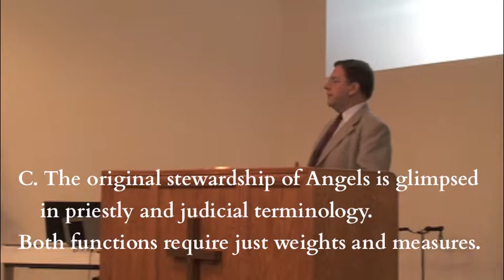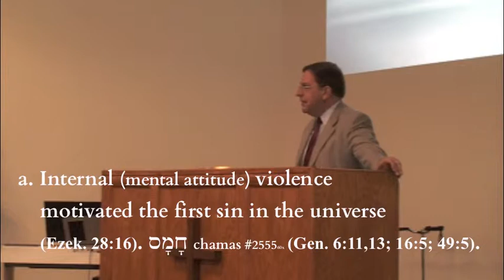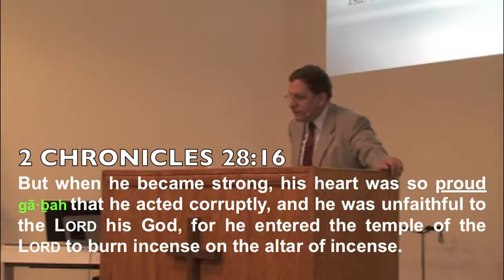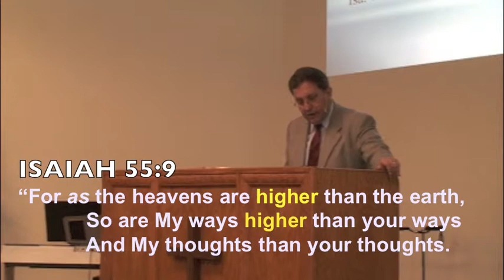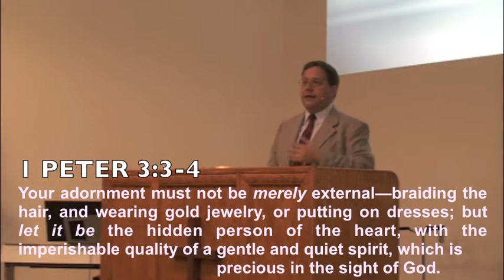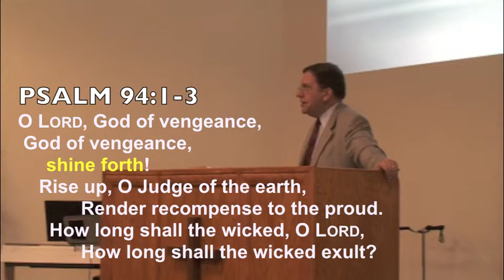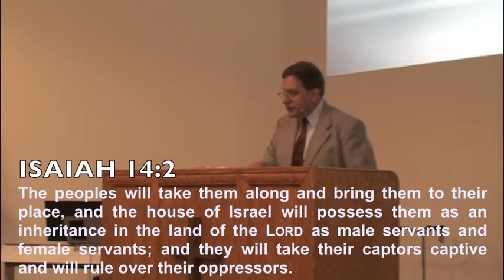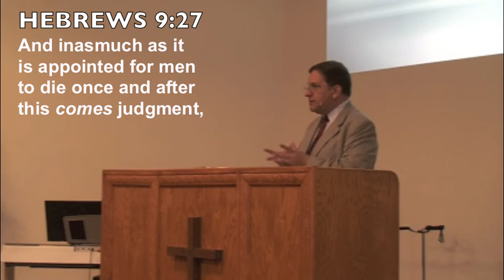Angelology 030 - Austin Bible Church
Pastor Bob Bolender 07/21/13 - The Fall of Satan; corrupted by his beauty and splendor; the 5 'I Will's of Satan in Isaiah 14; his desire to exalt himself above his God-appointed role and position